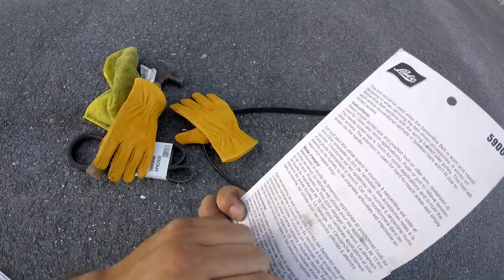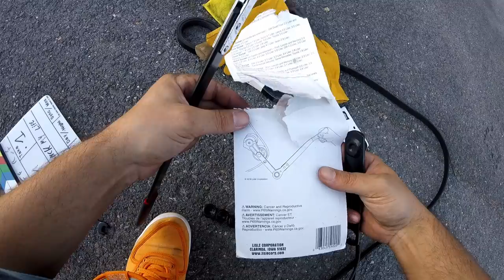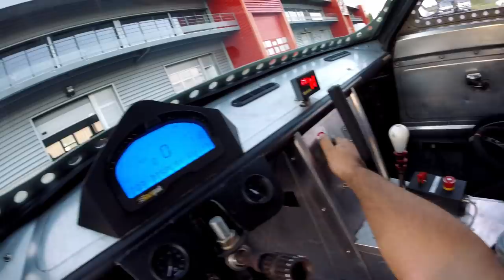Ice Charger - BRICOLTIME - Je change l’alternateur et la courroie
Aujourd’hui un format différent sur du bricolage ! On change l’alternateur et la courroie d’accessoires de la ICE chargeur de Fast and Furious 8